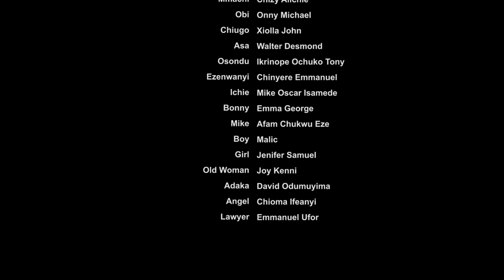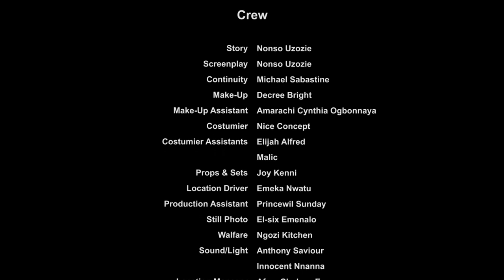True Life Story Of Chizzy Alichi (COMPLETE NEW MOVIE)- Chizzy alichi 2023 Latest Nigerian Movie